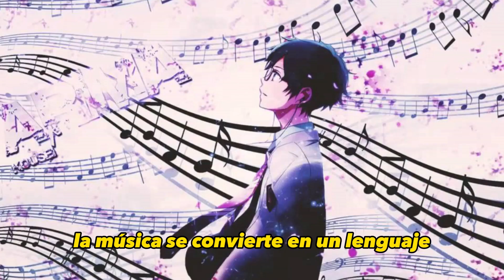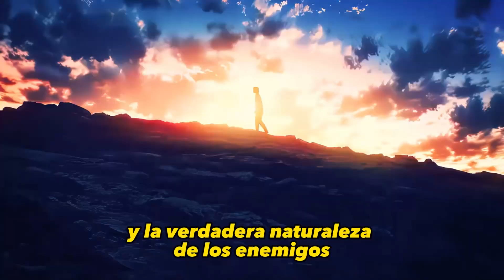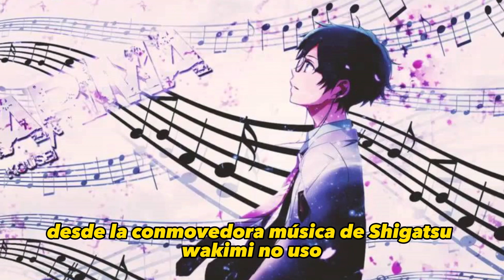4 ANIMES QUE CONVIERTEN EN OTAKU A CUALQUIERA🔥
¡Bienvenidos a un emocionante viaje por el apasionante mundo del anime! En este video, vamos a explorar cuatro de los animes más impactantes y cautivadores que han dejado huella en el mundo del entretenimiento. Estas series no solo son amadas por los otakus más apasionados, sino que también tienen el poder de conquistar los corazones de aquellos que aún no han tenido la oportunidad de sumergirse en el maravilloso universo del anime.

En primer lugar, vamos a sumergirnos en "Shigatsu wa Kimi no Uso" ("Your Lie in April"). Esta hermosa serie combina la música clásica con un conmovedor drama romántico que te hará reír, llorar y experimentar un torbellino de emociones. Acompañaremos a Kousei Arima, un prodigio del piano que, tras un trauma infantil, pierde la capacidad de escuchar la música tal como es. Pero su vida cambia drásticamente cuando conoce a Kaori Miyazono, una vibrante violinista que le muestra el verdadero significado de la música y el amor. ¿Puede la música sanar un corazón roto? Esta serie nos lo muestra de una manera hermosa y emocionante.

En tercer lugar, exploraremos "Los 7 Pecados Capitales" ("Nanatsu no Taizai"). Este anime nos sumerge en un mundo de fantasía lleno de acción, magia y personajes carismáticos. La trama sigue a un grupo de guerreros legendarios conocidos como "Los 7 Pecados Capitales", quienes se embarcan en una aventura para salvar el reino de Britania. Prepárense para batallas épicas, giros emocionantes y momentos cómicos inolvidables. Cada uno de estos personajes tiene su propia historia fascinante, y su evolución a lo largo de la serie es simplemente cautivadora.

En el segundo lugar, nos adentraremos en el aterrador mundo de "Ataque de los Titanes" ("Shingeki no Kyojin"). Este anime nos lleva a un futuro distópico donde la humanidad lucha por sobrevivir frente a titanes gigantes devoradores de personas. Pero esta serie es mucho más que batallas contra monstruos. Explora temas profundos como la libertad, la identidad y el sacrificio. Con una trama llena de giros sorprendentes y personajes complejos, "Ataque de los Titanes" es un viaje emocional que te mantendrá en vilo desde el primer episodio.

Y finalmente, en el número uno, nos sumergiremos en el intrigante mundo de "Death Note". Este thriller psicológico nos presenta a Light Yagami, un estudiante brillante que obtiene un cuaderno misterioso que le permite matar a cualquier persona cuyo nombre escriba en él. Lo que hace que esta serie sea tan especial es la intensa batalla de inteligencia entre Light y el detective L. Cada episodio es un emocionante juego mental que plantea preguntas profundas sobre la moralidad y el poder. Prepárense para un viaje oscuro y adictivo que los mantendrá al borde de sus asientos.

Pero eso no es todo, para aquellos amantes de los superhéroes, tenemos un nominado especial: "Boku no Hero Academia". En un mundo donde casi todos tienen poderes especiales, seguimos la historia de Izuku Midoriya, un joven sin poderes que sueña con ser un héroe. Esta serie ofrece emocionantes batallas, personajes carismáticos y una narrativa que celebra la valentía y la lucha por hacer lo correcto.

Así que, únete a nosotros en este emocionante viaje a través de estos animes excepcionales. Descubre por qué estas series han dejado una huella imborrable en la cultura pop y por qué merecen tu atención. Si eres un amante del anime, este video te recordará por qué te enamoraste de este mundo en primer lugar. Y si eres nuevo en el anime, prepárate para descubrir una nueva pasión que te acompañará a lo largo de tu vida. ¡Comencemos este increíble viaje juntos!

Capítulos:
00:00 Introducción
00:08 1. Shigatsu Wa Kimi no Uso
00:55 2. The Seven Deadly Sins
01:33 3. Ataque a los titanes
02:15 4. Death Note
02:52 5. My Hero Academia
Serie de cómic